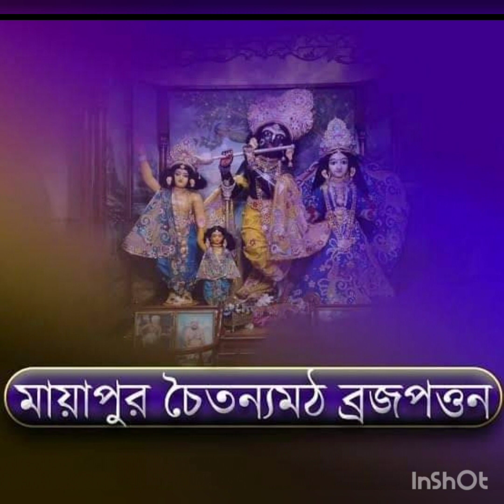শ্রীল প্রভুপাদ ভক্তিসিদ্ধান্ত সরস্বতী লেখা-কসতং,খসতং। গল্পে শ্রীল প্রভুপাদের উপদেশ কি- ছিল?২.৭.২৩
Bhaktisiddhanta Sarasvati (IAST: Bhakti-siddhānta Sarasvatī; Bengali: ভক্তিসিদ্ধান্ত সরস্বতী; Bengali: [bʱɔktisiddʱanto ʃɔrɔʃbɔti] (listen); 6 February 1874 – 1 January 1937), born Bimala Prasad Datt (Bimalā Prasāda Datta, Bengali: [bimola prɔʃɑd dɔtto]), was a Gaudīya Vaisnava Hindu guru (spiritual master), ācārya (philosophy instructor), and revivalist in early 20th century India. To his followers, he was known as Srila Prabhupāda (an honorific also later extended to his disciple A. C. Bhaktivedanta Swami Prabhupada).

Bimala Prasad was born in 1874 in Puri (then Bengal Presidency now Orissa) in a Bengali Hindu Kayastha family as a son of Kedarnath Datta Bhaktivinoda Thakur, a recognised Bengali Gaudiya Vaishnava philosopher and teacher. Bimala Prasad received both Western and traditional Indian education and gradually established himself as a leading intellectual among the bhadralok (Western-educated and often Hindu Bengali residents of colonial Calcutta), earning the title Siddhānta Sarasvatī ("the pinnacle of wisdom"). In 1900, Bimala Prasad took initiation into Gaudiya Vaishnavism from the Vaishnava ascetic Gaurkishor Dās Bābājī.

In 1918, following the 1914 death of his father and the 1915 death of his guru Gaurakisora Dasa Babaji, Bimala Prasad accepted the Hindu formal order of asceticism (sannyasa) from a photograph of his guru and took the name Bhaktisiddhanta Saraswati Goswami. Bhaktisiddhanta Saraswati inaugurated in Calcutta the first center of his institution, later known as the Gaudiya Math. It soon developed into a dynamic missionary and educational institution with sixty-four branches across India and three centres abroad (in Burma, Germany, and England). The Math propagated the teachings of Gaudiya Vaishnavism by means of daily, weekly, and monthly periodicals, books of the Vaishnava canon, and public programs as well as through such innovations as "theistic exhibitions" with dioramas. Bhaktisiddhanta is known for his intense and outspoken oratory and writing style as the "acharya-keshari" ("lion guru"). Bhaktisiddhanta opposed the monistic interpretation of Hinduism, or advaita, that had emerged as the prevalent strand of Hindu thought in India, seeking to establish traditional personalist krishna-bhakti as its fulfillment and higher synthesis.

The mission initiated by Bhaktivinoda Thakur and developed by Bhaktisiddhanta Saraswati Goswami Prabhupāda emerged as "the most powerful reformist movement" of Vaishnavism in Bengal of the 19th and early 20th century. However, after the demise of Srila Prabhupāda in 1937, the Gaudiya Math became tangled by internal dissent, and the united mission in India was effectively fragmented. Over decades, the movement regained its momentum. In 1966 its offshoot, the International Society for Krishna Consciousness (ISKCON), was founded by Prabhupāda's disciple Bhaktivedanta in New York City and spearheaded the spread of Gaudiya Vaisnava teachings and practice globally. Prabhupāda's branch of Gaudiya Vaishnavism presently counts over 500,000 adherents worldwide, with its public profile far exceeding the size of its constituency.

 While emphasising the innate spirituality of all beings, Bhaktisiddhanta Sarasvati strongly objected to representations of the sacred love between Radha and Krishna, described in the Bhagavatam and other Vaishnava texts, as erotic, which permeated the popular culture of Bengal in art, theatre, and folk songs.[63] He stated that the sacred concept of love cherished by Gaudiya Vaishnavas was being profaned due to a lacking in philosophical understanding and proper guidance. He repeatedly critiqued such popular communities in Bengal as the sahajiyas, who presented their sexual practices as a path of Krishna bhakti, denouncing them as pseudo-Vaishnavas.[63] Bhaktisiddhanta argued instead that the path to spiritual growth was not through what he described as sensual gratification, but through the practice of chastity, humility, and service.[63]

At the same time, Bhaktisiddhanta's approach to the material world was far from being escapist. Rather than shunning all connections with it, he adopted the principle of yukta-vairagya – a term coined by Chaitanya's associate Rupa Gosvami meaning "renunciation by engagement". This implied using any required object in the service of the divine by renouncing the propensity to enjoy it.[64] [65] On the basis of this principle, Bhaktisiddhanta used the latest advancements in technology, institutional building, communication, printing, and transportation, while striving to carefully keep intact the theological core of his personalist tradition.[66] This hermeneutical dynamism and spirit of adaptation employed by Bhaktisiddhanta became an important element in the growth of the Gaudiya Math and facilitated its future global growth.[65]